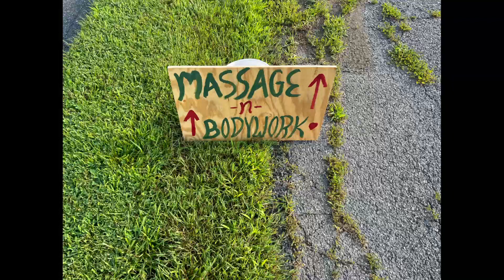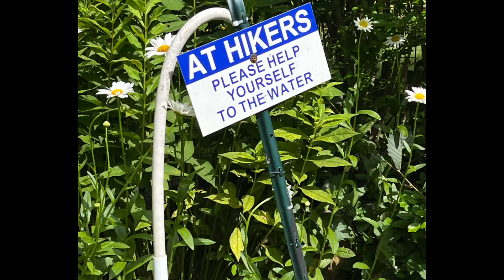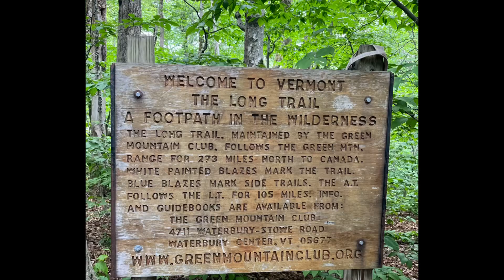Appalachian Trail Day 137